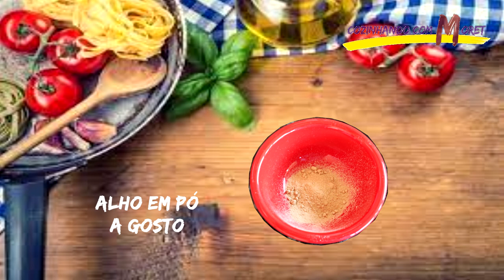Receita de Como Fazer Rolinho Primavera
📋Ingredientes para a Massa:
200gr de Farinha de Trigo,
½ Colher de Chá de Sal,
120ml de Água,

📋Ingredientes para o Recheio:
500gr de Cogumelo Shimeji,
300gr de Repolho Picadinho,
2 Cebolas Picadas a Julienne,
2 Cenouras Raladas,
50ml de Óleo de Gergelim ou Azeite,
50ml de Shoyu,
Gengibre Ralado a gosto,
Pimenta do Reino em Pó Moída a gosto,
Alho em Pó a gosto,
Cebolinha Picadinha a gosto,

📋Ingrediente para Fritura:
500ml de Óleo de Soja.

Bom Apetite!